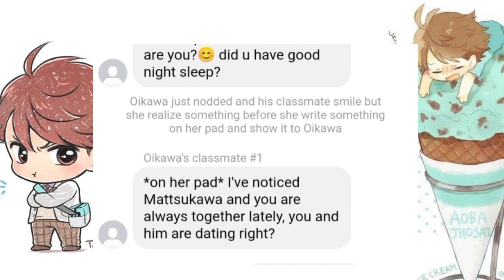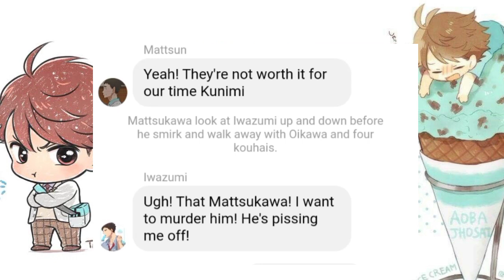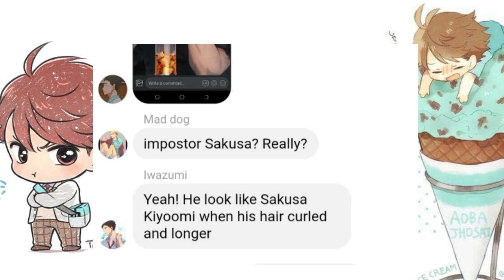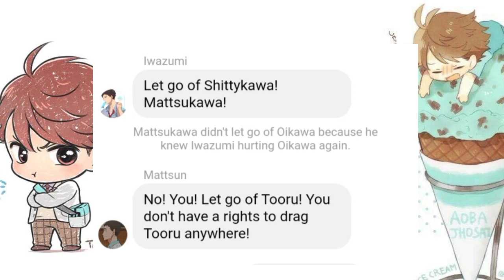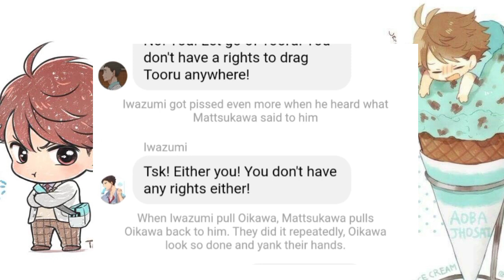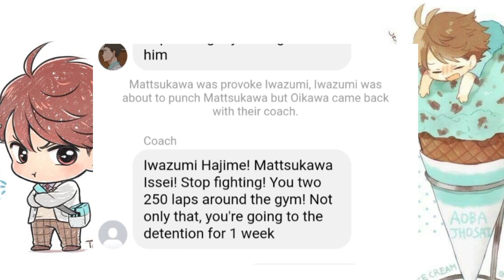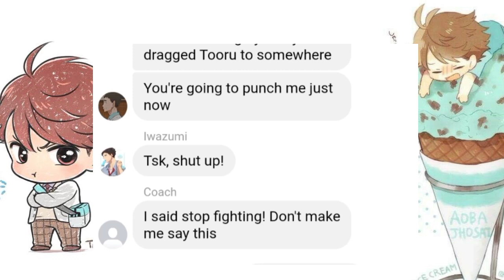Our Mute Captain pt 4